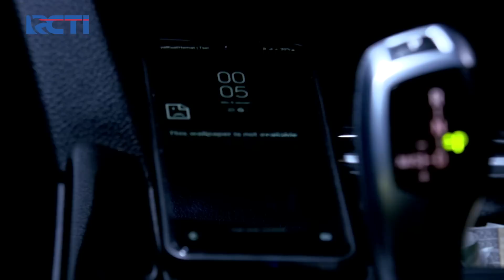Debu Mendapat Kabar Kurang Baik Mengenai Ibunya - RAHASIA DAN CINTA Part 4/6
Debu sedang menjalankan tugasnya untuk tetap bersama melindungi Dwita namun ditengah perjalanan Debu mendapat kabar kurang baik mengenail Ibunya.

PRAKTIS! Setor Tunai MotionBanking di Indomaret Bisa Dapat CASHBACK!

Mau setor tunai MotionBanking tapi mager ke bank? Di Indomaret terdekat aja! Setor tunai ke tabungan MotionBanking bisa dapat CASHBACK!

Setor tunai dan tarik tunai MotionBanking tanpa kartu, sekarang bisa di Indomaret mana pun di Indonesia. Lebih mudah, cepat, dan nyaman dengan MotionBanking.

MotionBanking dari MNC Bank aman dan terpercaya karena berizin dan diawasi oleh Otoritas Jasa Keuangan (OJK) serta merupakan peserta penjaminan Lembaga Penjamin Simpanan (LPS).

Yuk update atau download aplikasi MotionBanking di AppStore atau PlayStore untuk menikmati berbagai kemudahan dalam bertransaksi!

Dapatkan CASHBACK biaya setor tunai MotionBanking di Indomaret sekarang! Nikmati berbagai kemudahan di MotionBanking.